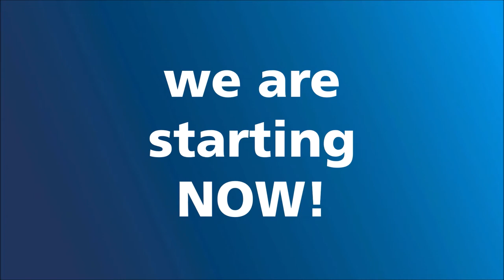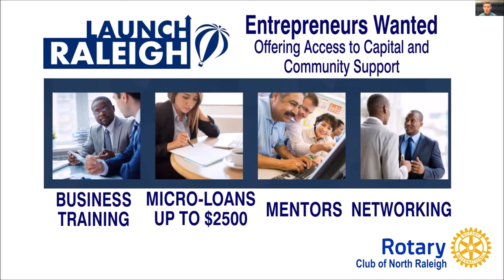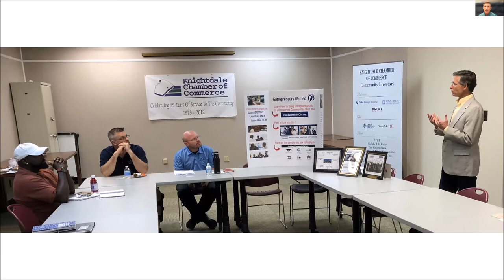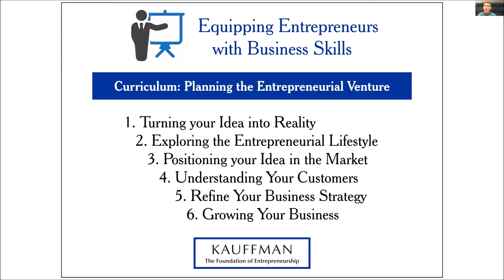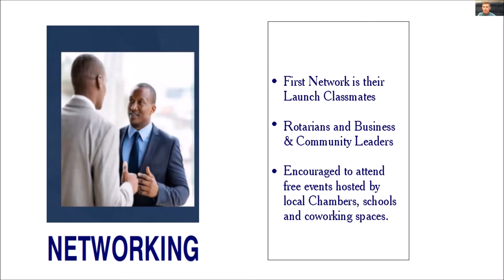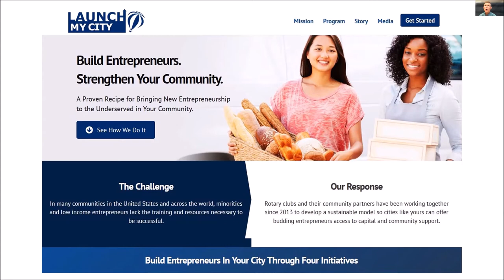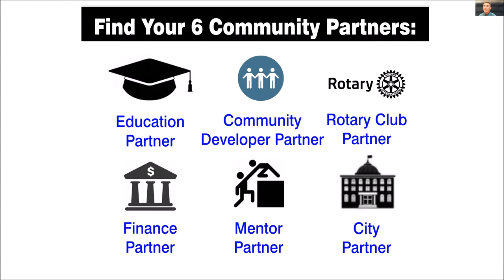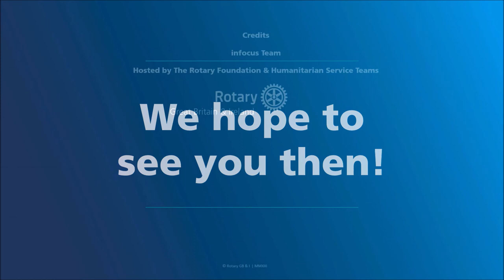InFocus #1, Community & Economic Development, 'Launch My City' with Matthew Kane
00:00 - Start - Introduction Music
00:50 - Introduction John Dehnel. The Rotary Foundation
02:47 - Mathew Kane - 'Launch My City'
27:45 - Cheryle Berry - Q&A
58:14 - Cheryle Berry - Closing remarks
57:23 - Outro & credits

Here we have Rotarian Matthew Kane taking to us about 'Launch My City'

Since 2013, Rotarians across the country have been refining a program to help kickstart their local economies in the areas that need it most.  In Detroit, Raleigh, and across the country, Rotarians are bringing community leaders and institutions together to change lives through entrepreneurship.  From barbecue sauce to cookies, from welders to marketing consultants, local entrepreneurs are getting the training, mentorship and support they need to build and grow their businesses.

The Challenge
In many communities in the United States and across the world, minorities and low income entrepreneurs lack the training and resources necessary to be successful.

Our Response
Rotary clubs and their community partners have been working together since 2013 to develop a sustainable model so cities like yours can offer budding entrepreneurs access to capital and community support.

For further information on the Rotary community action group follow this link:-